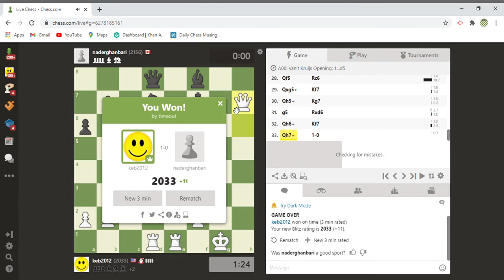2 nice blitz games on chess.com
Playing some blitz on chess.com. I will film the opening video later this week most likely.